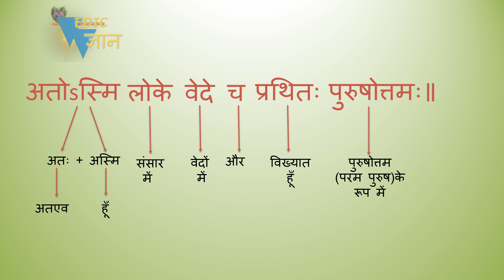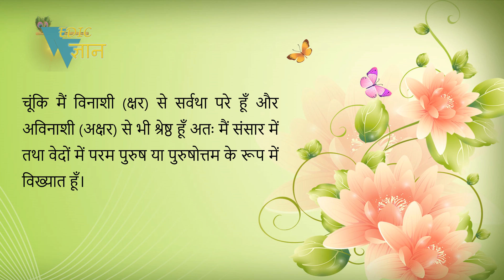Shloka 15.18 of Bhagavad Gita with Hindi word meanings